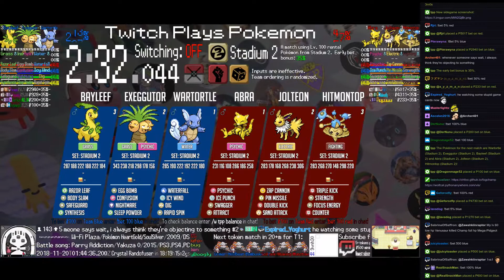Twitch Plays Pokémon Battle Revolution - Matches #136684 and #136685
#136684 [Blue: Ninjask (Special), Azurill (Physical), Drowzee (Physical)] vs [Red: Butterfree (Special), Electrike (Standard), Turtwig (Physical)]

14:05 : #136685 [Blue: Wartortle (Stadium 2), Exeggutor (Stadium 2), Bayleef (Stadium 2)] vs [Red: Abra (Stadium 2), Jolteon (Stadium 2), Hitmontop (Stadium 2)]